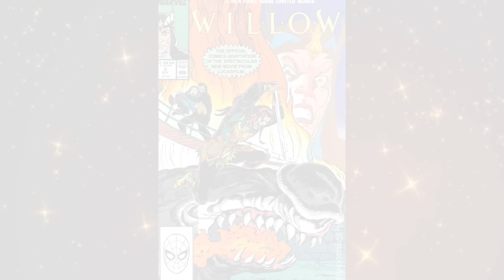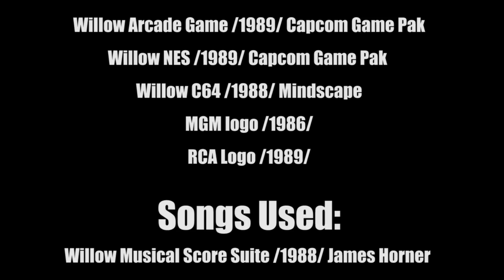10 Things You Didn't Know About Willow